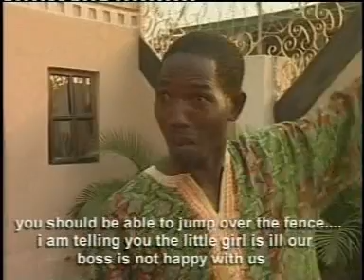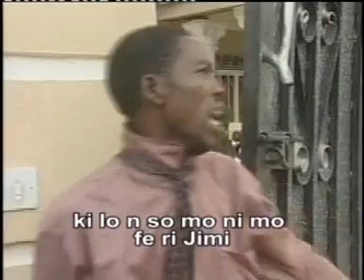Olorun ki ni mo se 3/13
Foluke Daramola,Bimbo Akintola,Jide kosoko,etc.